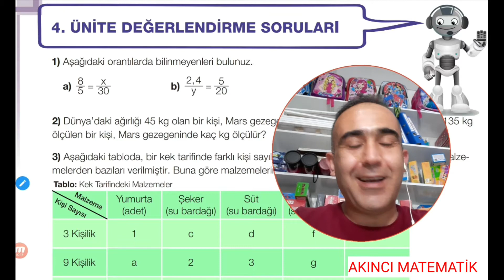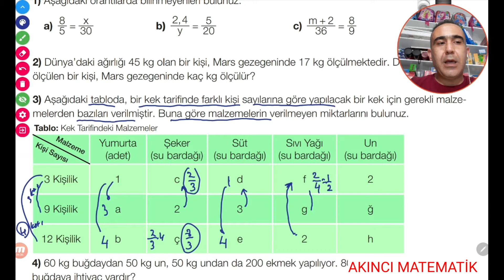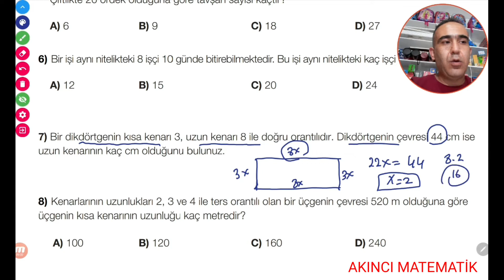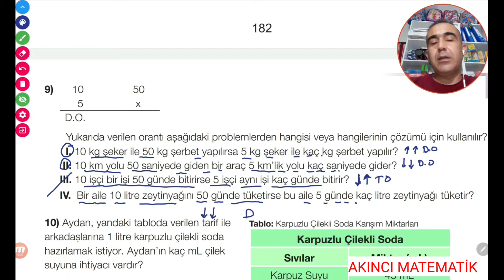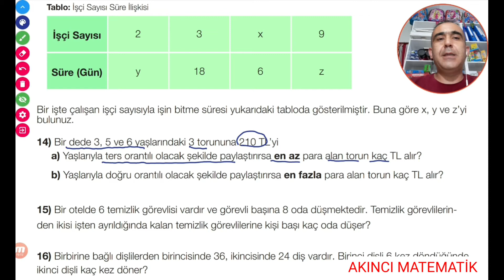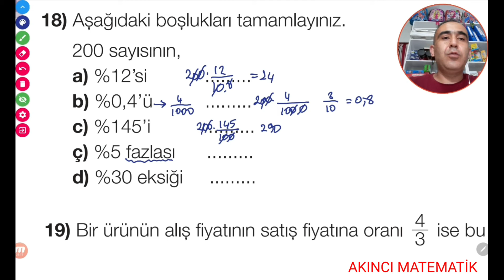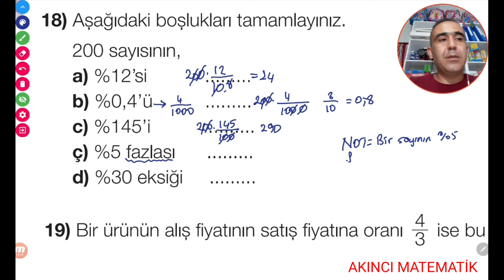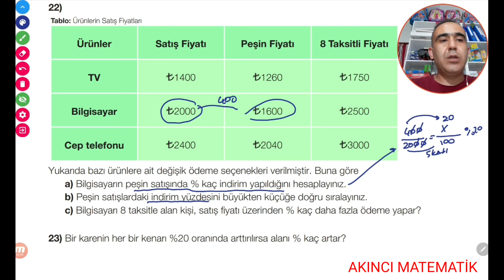7.sınıf matematik 4.ünite Değerlendirme | meb ders kitabı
ders kitabından 4.üniteyi çözüyoruz | çok güzel sorular TAVSİYE EDERİZ | 7.sınıf diğer videolar için AKINCI MATEMATİK kanalımızda oynatma listesine tıklayınız 7.sınıf matematik videoları linkini seçiniz iyi seyirler